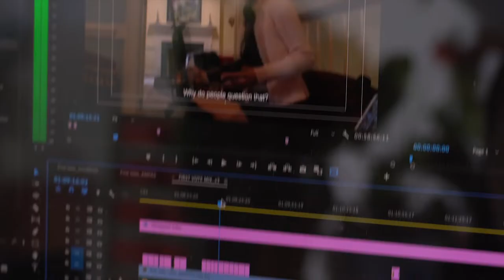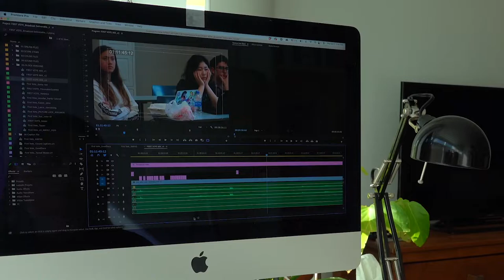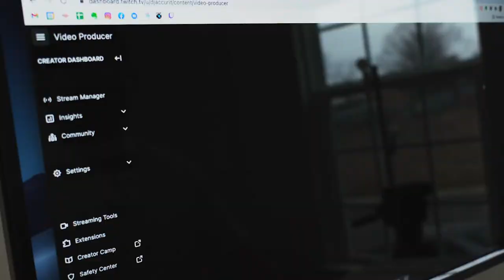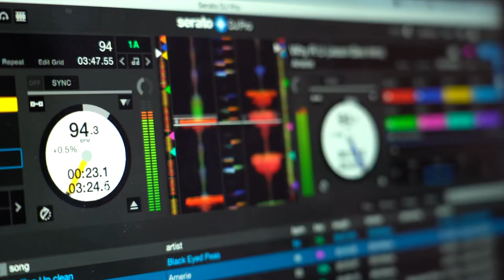Montgomery County Council Celebrates Asian American & Pacific Islander Heritage Month 2022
The Montgomery County Council celebrated Asian American & Pacific Islander Heritage Month with a proclamation given to prominent AAPI members of the community. The theme of this year’s commemoration is “Advancing Asian American and Pacific Islander Leaders Through Collaboration in the Arts.”

00:00 Introduction
01:12 Rui Fu - singer and songwriter
03:09 Chao Tian- Chinese dulcimer instrumentalist
04:32 Mau-Don Nuyen – painter
05:52 Doyle Song - fashion designer and entrepreneur
07:14 Yi Chen - documentary filmmaker
09:17 Chhayrithy Chhuan - DJ and music producer
10:48 Oishee Ghosh - classical Indian dancer
13:17 Nistha Raj - Hindustani classical violinist